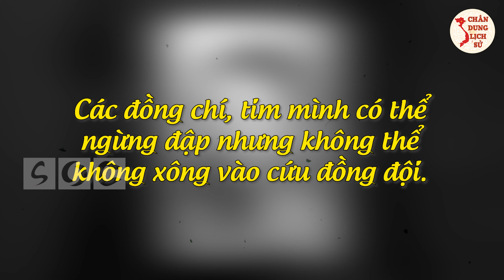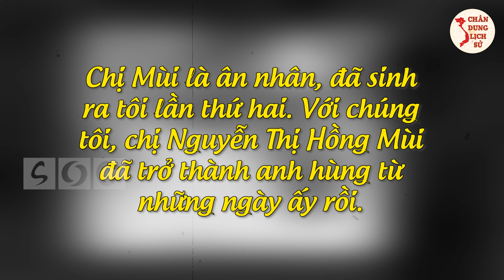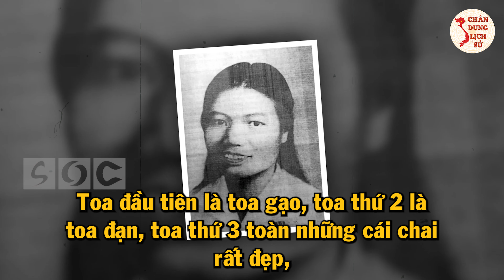Những Câu Chuyện Bí Ẩn Về Người Liệt Sĩ Anh Hùng Sống Bám Đường Ch­ết Kiên Cường Dũng Cảm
Xin nghiêng mình trước linh hồn chị
Một Thiên thần Liệt sĩ tuổi hai mươi
Trong tâm linh, chị vẫn mỉm cười
Sống và chết như một người cộng sản
Tình yêu bao la, niềm thương vô hạn
Mãi mãi, sáng ngời Tuổi trẻ Việt Nam
Bất khuất – Anh hùng – Truyền thống vẻ vang
Bông hoa đẹp trong rừng hoa bất tử
Quý vị thân mến, lịch sử truyền thống Thanh niên xung phong Việt Nam đã ghi đậm những sự kiện lịch sử trên các trọng điểm chiến đấu ác liệt, trong đó có chiến công của đại đội Thanh niên xung phong 895 Ðội N89, nổi bật là tấm gương lao động quên mình, dũng cảm hy sinh vì đồng đội của Liệt sĩ Nguyễn Thị Hồng Mùi – Tiểu đội trưởng Tiểu đội 2 C895 N89. Để hiểu hơn về nữ Liệt sĩ Nguyễn Thị Hồng Mùi, mời quý vị và các bạn theo dõi video ngay sau đây của Chân Dung Lịch Sử.